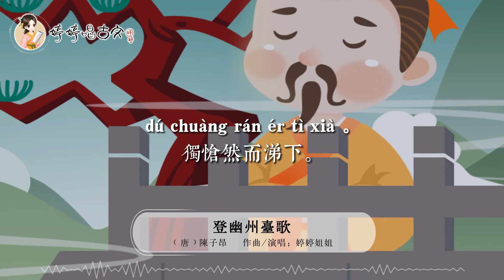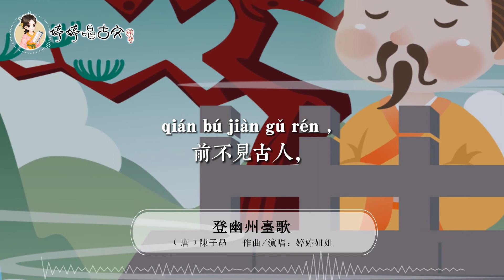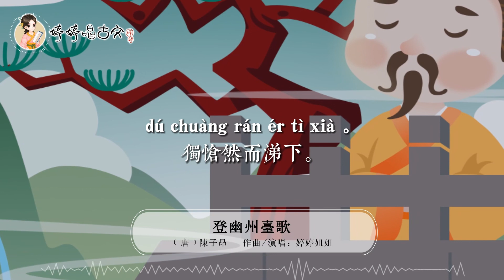【婷婷唱古文】新歌发布《登幽州台歌》| 陈子昂 〔唐代〕 | 诗歌吟唱 登幽州台歌 诗歌赏析 | 前不见古人，后不见来者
中华诗教合唱团海外班选拔正式报名中~
快来成为合唱团的一员吧~
更多信息请联系
💌联系电话: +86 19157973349 （同微信）

登幽州台歌
陈子昂 〔唐代〕

前不见古人，后不见来者。
念天地之悠悠，独怆然而涕下！

译文
往前不见古代礼贤下士的圣君，向后不见后世求才的明君。
想到只有那苍茫天地悠悠无限，自己止不住满怀悲伤热泪纷纷。